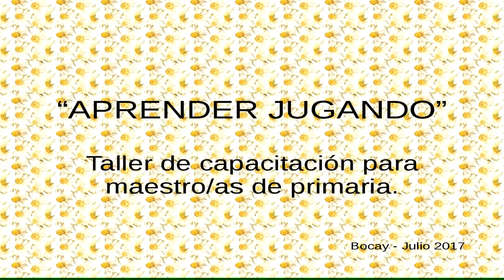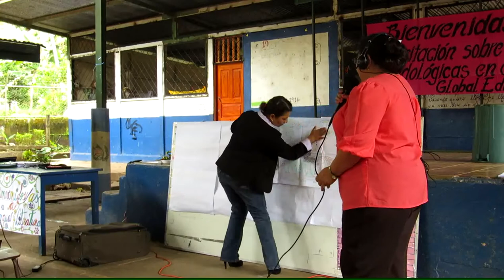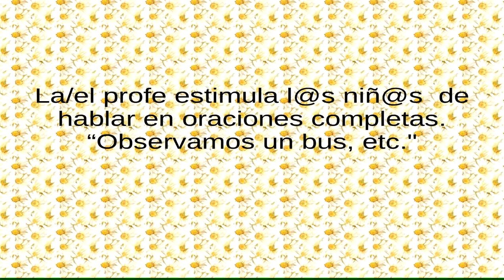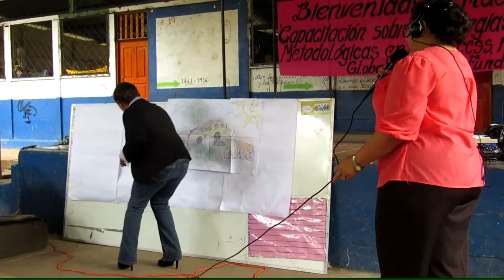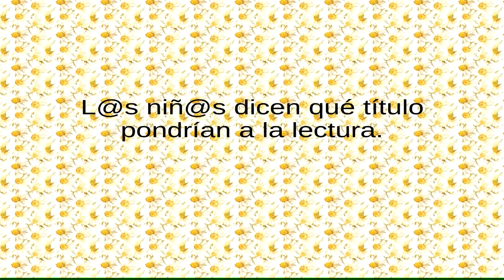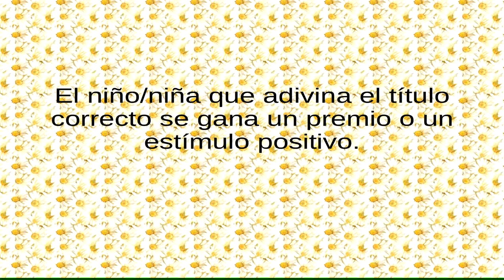Aprender jugando: estrategia "VLP" (Vocabulario, Lengua, Predicción) - PARTE 1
Este video forma parte de una serie de videos de talleres de capacitación dirigido a maestr@s de primaria. Cada video explica una estrategia de enseñanza que l@s maestr@s pueden aplicar en sus aulas de clase para una clase más dinámica e interactiva.

Este video explica la primera parte de la estrategia “VLP” (Vocabulario, Lengua, Predicción). Esta estrategia tiene como objetivo mejorar la comprensión y el hábito de la lectura de l@s niñ@s. Mediante un dibujo y el vocabulario nuevo del texto, l@s niñ@s predicen de que se tratará la lectura.

Esta metodología ayuda a l@s niñ@s a mejorar la comprensión y el análisis de la lectura. También se trabaja otros contenidos, entre otros los sustantivos y adjetivos.